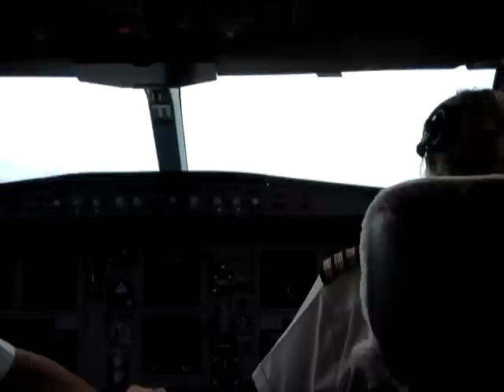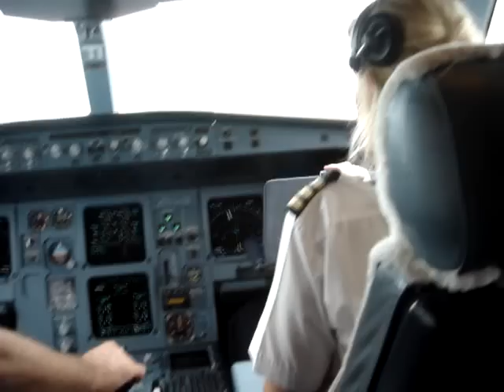Hong Kong International Airport - Landing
My Dad's last ever landing of a Cathay Pacific Airbus A330 after 20 years of service. April 2006.